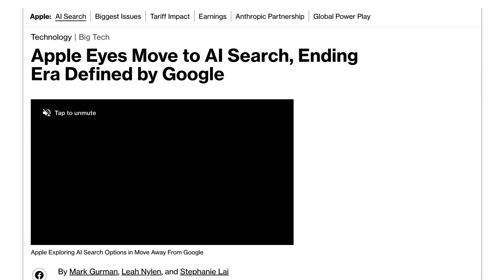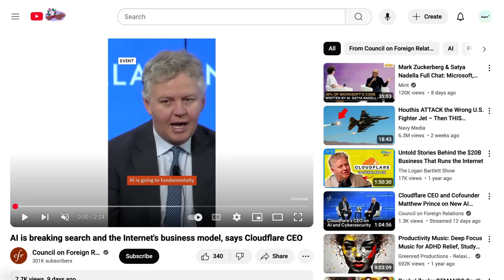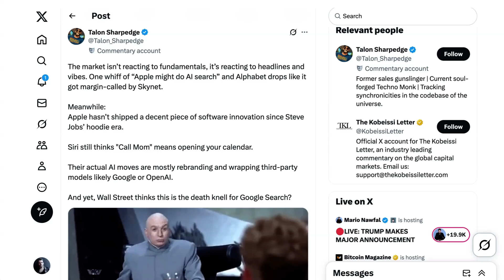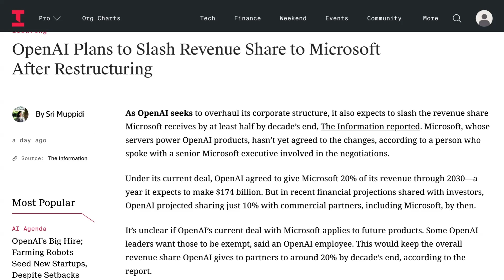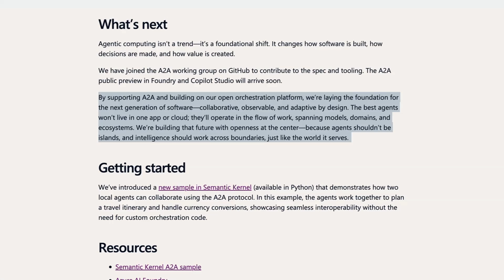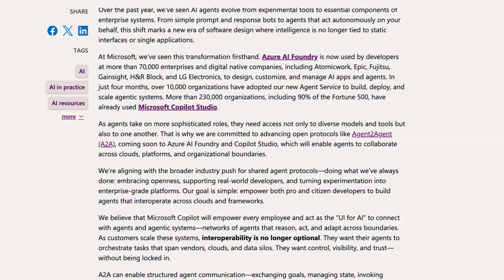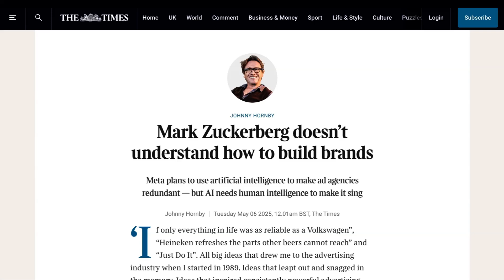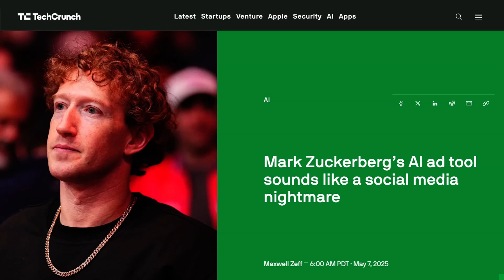Does AI Search Threaten the Business Model of the Internet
AI search engines like OpenAI and Perplexity are changing how we find information online, moving users away from traditional links toward instant summaries. Apple is preparing Safari for this shift, potentially threatening Google's dominant role and its ad-based revenue model.